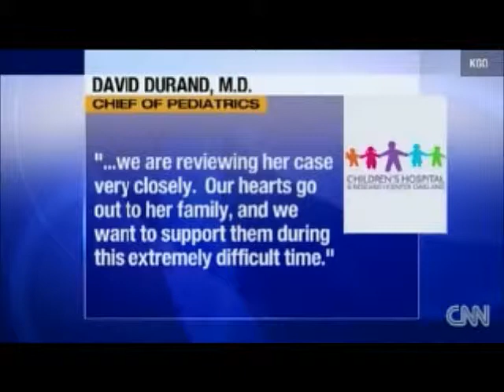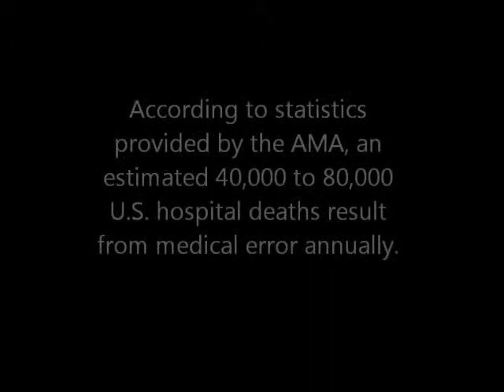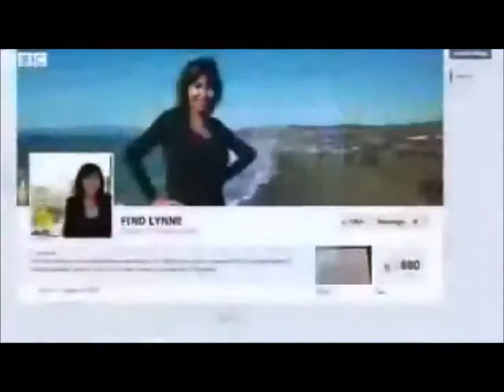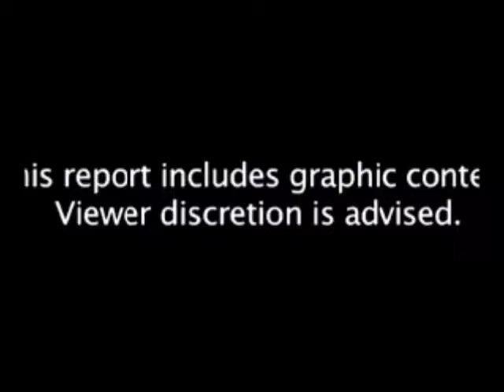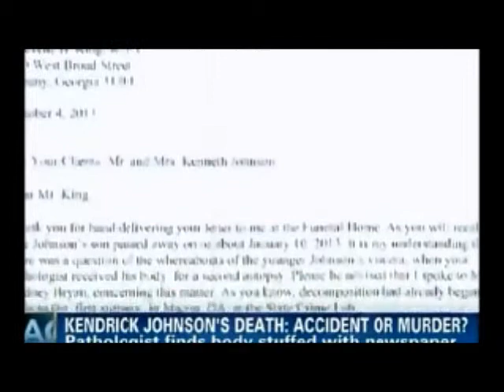Sublime Money Murder & Malpractice in The Medical Matrix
Hospitals or Butchershops